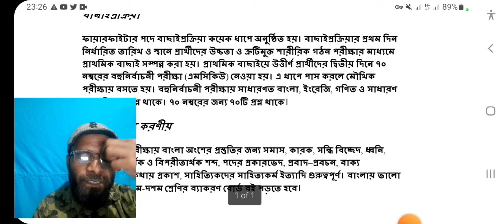ফায়ার সার্ভিস চাকরির বাছাই ধাপ । Bangladesh Fire Service Recruitment Process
ফায়ার সার্ভিসে নিয়োগের যোগ্যতা,
বাংলাদেশ ফায়ার সার্ভিসে নিয়োগ বিজ্ঞপ্তি,
ফায়ার সার্ভিসে নিয়োগ দিতে কি কি  যোগ্যতা লাগবে,
ফায়ার সার্ভিস,
fire service job circular,
bangladesh fire service job circular,
bd fire service job circular,
bd fire service,
Bangladesh Fire Service Recruitment Process,